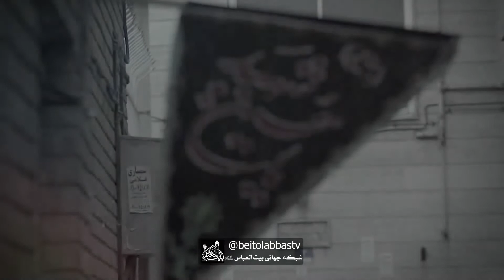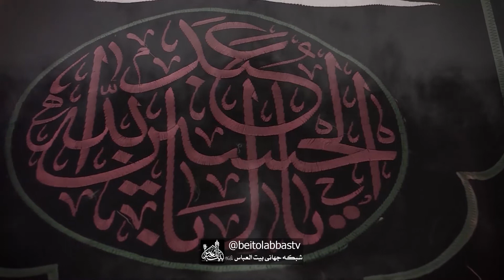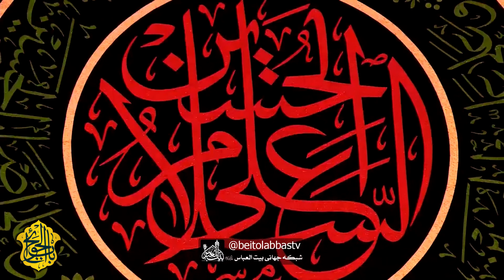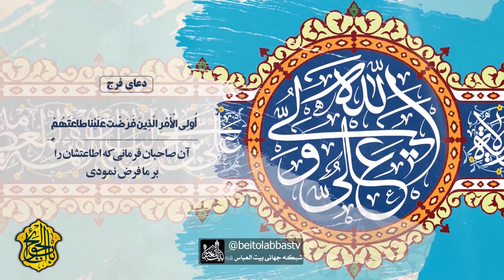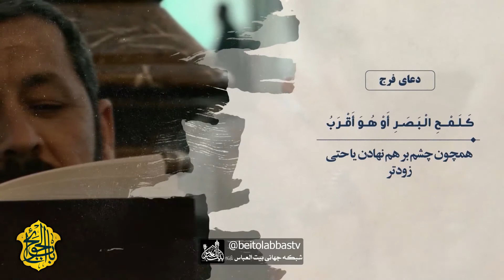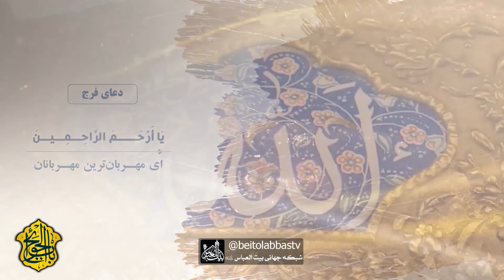معرفت نسبت به امام یکی از صفات شیعیان است | باب الحوائج 94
صفات شیعه در روایت امام رضا علیه السلام:
معرفت به اهل بیت علیهم السلام جلوگیری از لغزش میکند، مثلا زمانی که سیدالشهدا علیه السلام قصد خروج از مدینه را کردند، بسیاری به ایشان اعتراض کردند، که چرا می روید؟ اما کسی مثل حضرت عباس علیه السلام بدلیل داشتن معرفت نسبت به امام حسین علیه السلام از مدینه تا روز عاشورا یکبار به امام حسین علیه السلام نفرمودند: فلان کار خوب است یا نه. پس یکی از وجوه معرفت نسبت به امام، این است که در تبعیت از امام فقط چشم می گوید.
روز شهادت امام رضا علیه السلام و روضه حضرت.
باب الحوائج 94
سخنران سید سجاد حسینی
مداح عباس صفر زاده
پخش زنده برنامه باب الحوائج پنج شنبه ها ساعت 18:00 تکرار روز بعد ساعت 03:00 از شبکه جهانی بیت العباس علیه السلام | ماهواره یاهست _ 12073 و باکس اندروید _ جادو و روکو /
پل های ارتباطی :